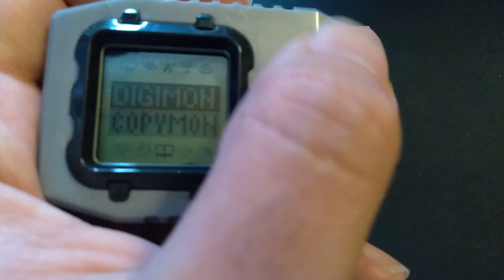"I Am The Walrus" (Digimon Pendulum 20th Vlog #3)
Because John Lennon's birthday is so close to mine and also HARPOON TORPEDO!